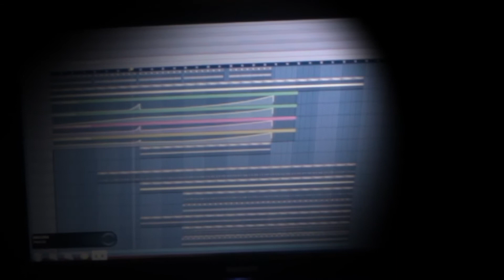Daylight - Greg Dela Ft. Arno V (Preview)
Today Greg Dela and I started working on a collab project :D It's an electro / house track that will be released in a couple of months. More news coming soon! :D